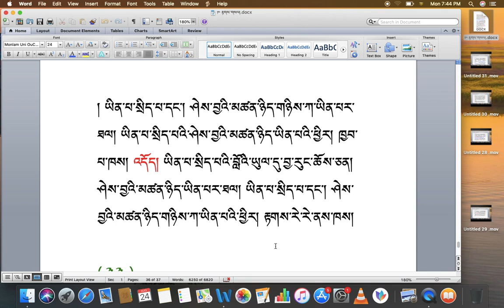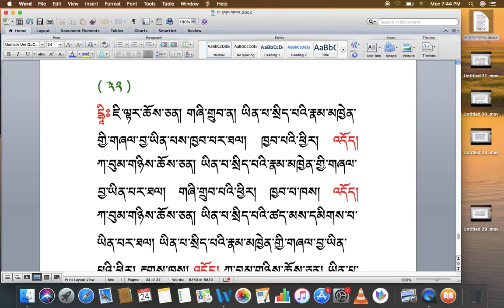རིགས་ལམ་སློབ་ཁྲིད། 159 རྟགས་གསལ། (༣༣) DIALECTIC